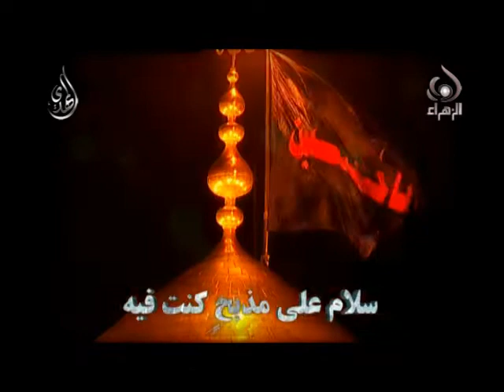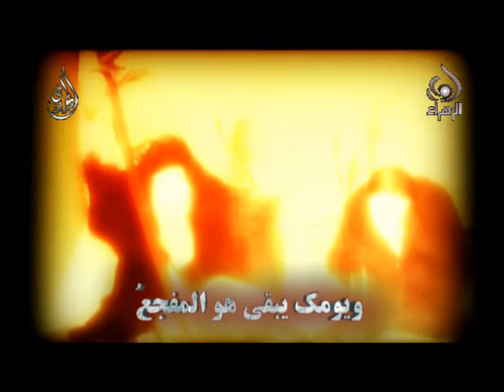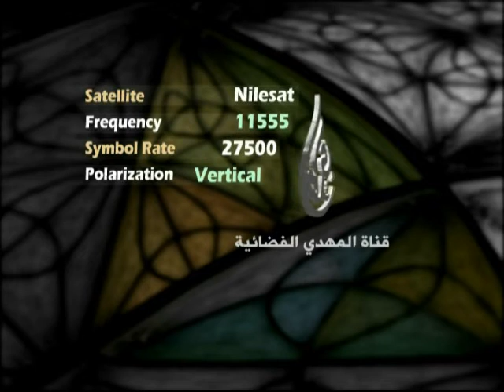شمس الضحى - علي شحرور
شمس الضحى
علي شحرور